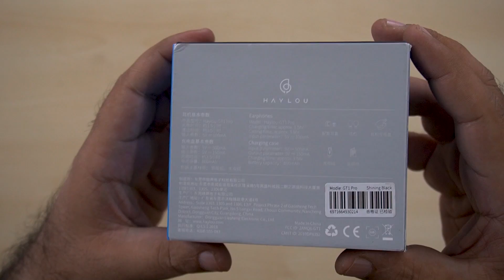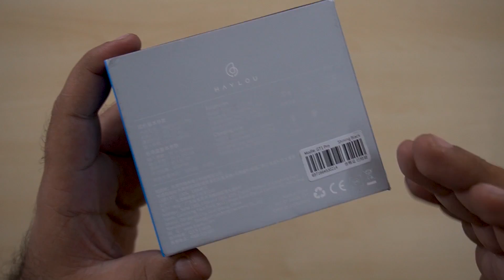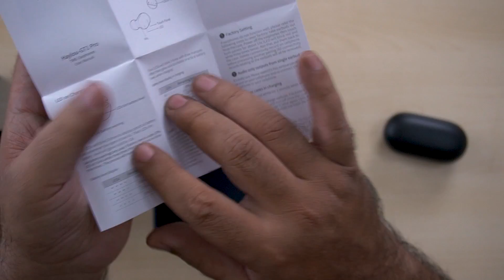HAYLOU GT1 Pro UNBOXING & REVIEW | Really A REDMIAIR DOTS KILLER?